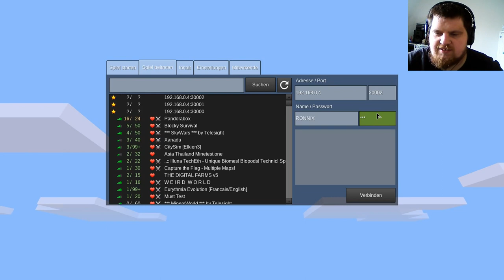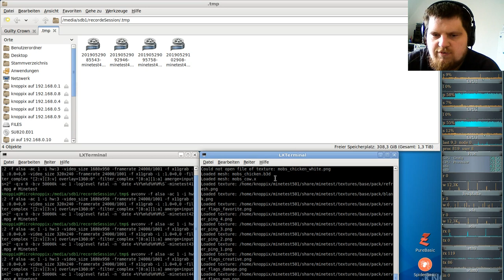MineTest Server ( Minecraft orientiertes Open-World-Spiel ) #44